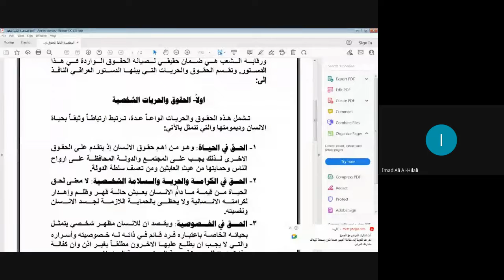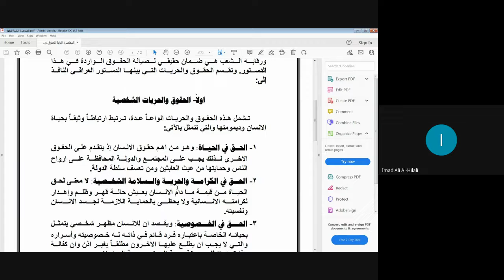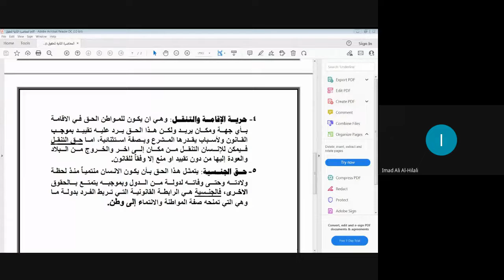حقوق 16 1 2022 المحاضرة الثانية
المحاضرة الثانية في مادة الحقوق للمرحلة الاولى بتاريخ 16 كانون الثاني 2022 الأحد الساعة 8:30
المحاضرة الثانية
الحقوق والحريات العامة

             تناول الدستور العراقي النافذ لعام 2005 الحقوق والحريات وهي مستوحاة من أهم ما جاء به الإعلان العالمي لحقوق الإنسان والإعلانات الدولية الأخرى من مبادئ، وإن هذا الدستور شكل قفزة نوعية كبيرة في ميدان الحقوق والحريات ويكاد أن ينفرد بها بين دول المنطقة بأسرها، ولكن يبقى الأهم جداً مدى الالتزام بهذه النصوص الدستورية من قبل السلطة التنفيذية التي غالباً ما تميل إلى انتهاك هذه الحقوق بحجج الضرورات الأمنية وغيرها من الحجج، إلا أن التداول السلمي للسلطة ووجود برلمان منتخب وقضاء مستقل وصحافة حرة ورقابة الشعب هي ضمان حقيقي لصيانة الحقوق الواردة في هذا الدستور. وتقسم الحقوق والحريات التي بينها الدستور العراقي النافذ إلى:
أولاً- الحقوق والحريات الشخصية
       تشمل هذه الحقوق والحريات أنواعاً عدة، ترتبط ارتباطاً وثيقاً بحياة الإنسان وديمومتها والتي تتمثل بالآتي:
1- الحق في الحياة: وهو من أهم حقوق الإنسان إذ يتقدم على الحقوق الأخرى لذلك يجب على المجتمع والدولة المحافظة على أرواح الناس وحمايتها من عبث العابثين ومن تعسف سلطة الدولة.
2- الحق في الكرامة والحرية والسلامة الشخصية: لا معنى لحق الحياة من قيمة ما دام الإنسان يعيش حالة قهر وظلم وإهدار لكرامته الإنسانية ولا يحظى بالحماية اللازمة لجسد الإنسان ونفسيته.
3- الحق في الخصوصية: ويقصد أن للإنسان مظهر شخصي يتمثل بحياته الخاصة باعتباره فرد قائم في ذاته له خصوصيته وأسراره والتي لا يجب أن يطلع عليها الآخرون مطلقاً بغير إذن وإن كفالة هذا الحق تتطلب صيانة حرمة المسكن وسرية المراسلات.
4- حرية الإقامة والتنقل: وهي ان يكون للمواطن الحق في الاقامة بأي جهة ومكان يريد ولكن هذا الحق يرد عليه تقييد بموجب القانون ولأسباب يقدرها المشرع وبصفة استثنائية، اما حق التنقل فيمكن للإنسان التنقل من مكان إلى اخر والخروج من البلاد والعودة إليها من دون تقييد او منع إلا وفقاً للقانون.
5- حق الجنسية: يتمثل هذا الحق بأن يكون الإنسان منتمياً منذ لحظة ولادته وحتى وفاته لدولة من الدول وبموجبه يتمتع بالحقوق الأخرى، فالجنسية هي الرابطة القانونية التي تربط الفرد بدولة ما وهي التي تمنحه صفة المواطنة والانتماء إلى وطن.